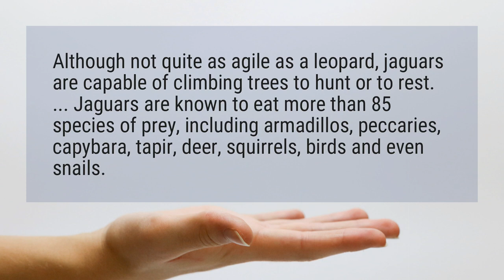Do Jaguars eat toucans?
Although not quite as agile as a leopard, jaguars are capable of climbing trees to hunt or to rest. ... Jaguars are known to eat more than 85 species of prey, including armadillos, peccaries, capybara, tapir, deer, squirrels, birds and even snails.

Reference:
Species Profile: Jaguar (Panther onca) | Rainforest Alliance